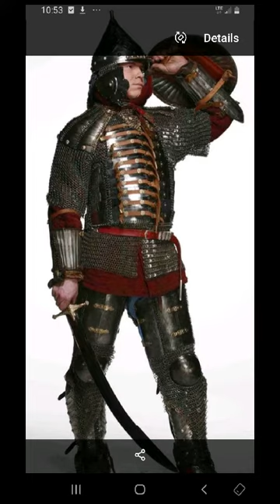Ottoman army Attack music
If you enjoy my content Please Subscribe and click the notification Bell and drop a like on this video and share this video with your friends it always helps me out

🎶 for better quality use headphones🎶